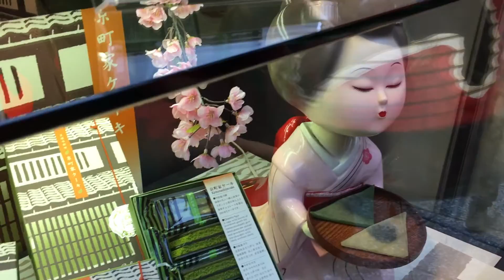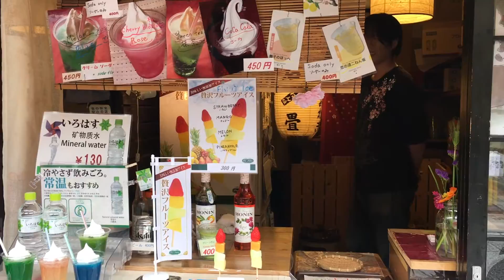Japanese Food Stores of Gion District Kyoto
Japanese food stalls are long the old Gion District, From sweet shops to pickle shops.

There several varieties of foods and snacks anywhere you walk in Japan. Gion District will share the traditions of Kyoto and Kansai region sweets and treats.